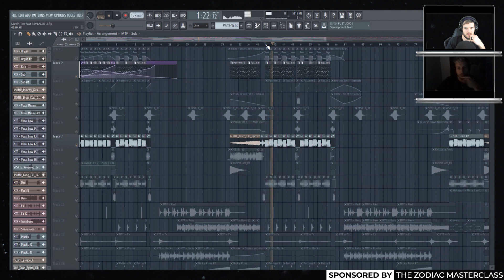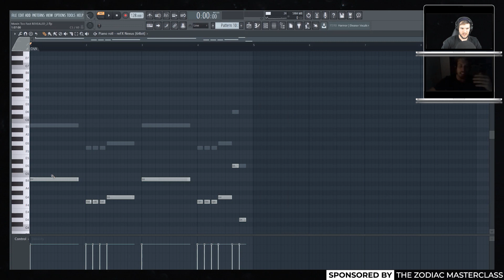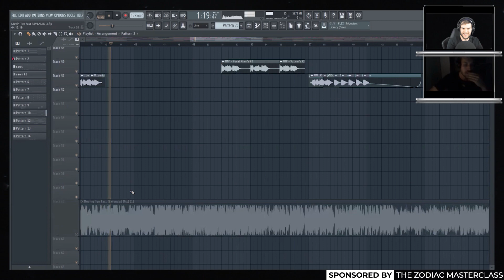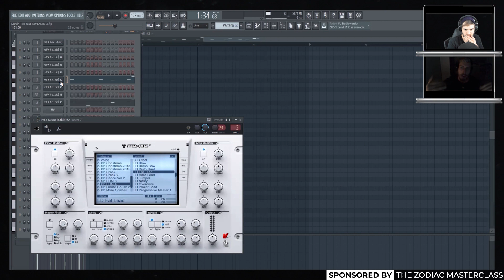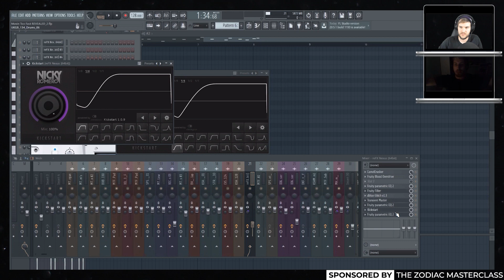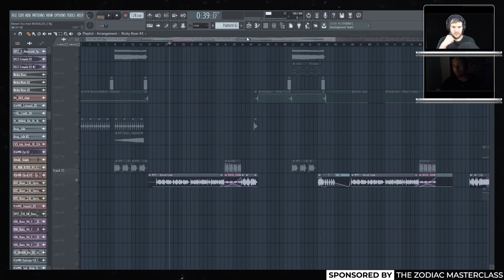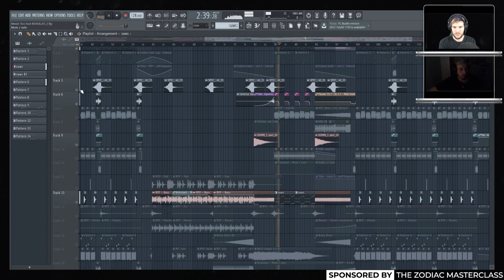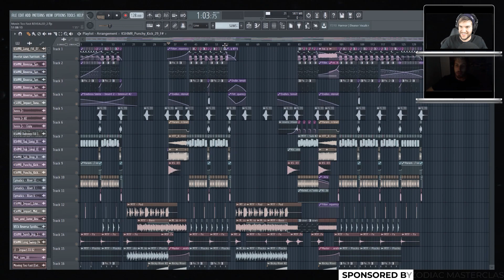Why You Need A Solid Drop | Olly James In The DAW | Movin' Too Fast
Why you need a solid drop, making melodies with MIDI packs, mixing songs for a DJ set, and making a DJ friendly intro with Olly James

If you have anyone you would like to see on the show, or if you have any feedback in general, you can contact Wyatt at